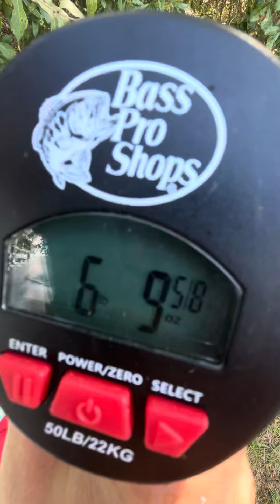When Idiots Catch a Monster Catfish